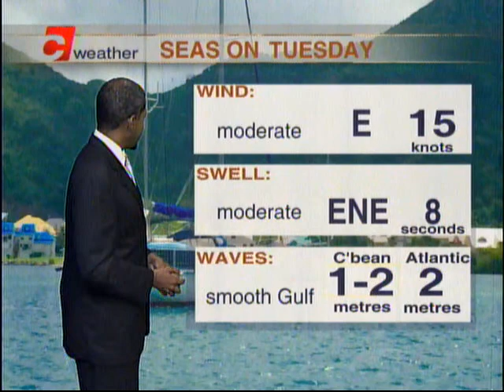Local Weather Outlook Wednesday May 30th